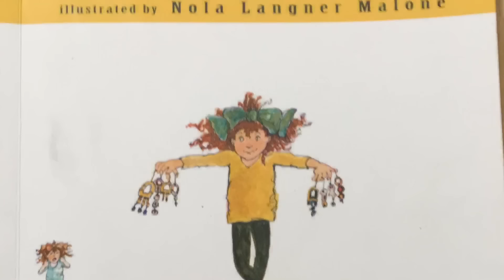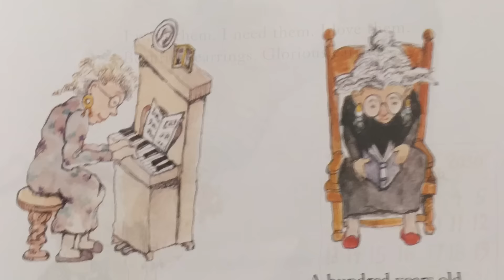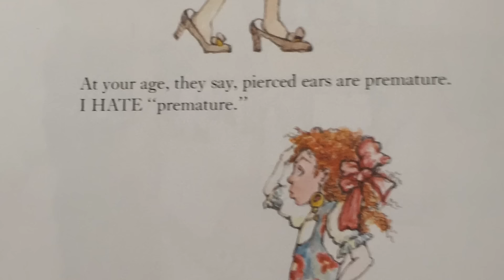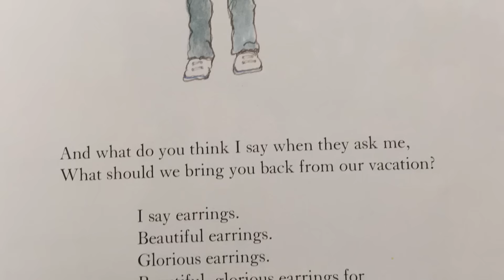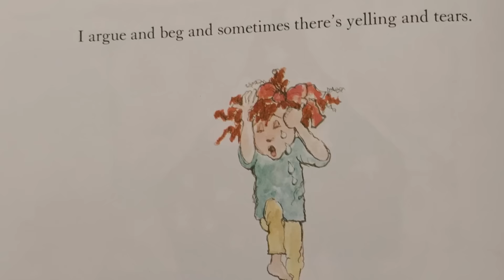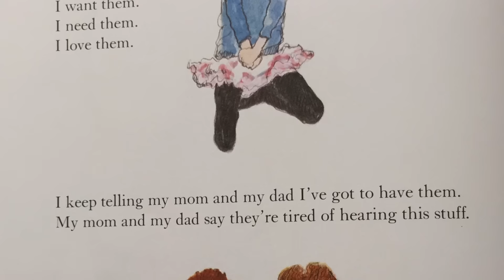Earrings! by Judith Viorst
A Teacher Reads, Earrings! by Judith Viorst